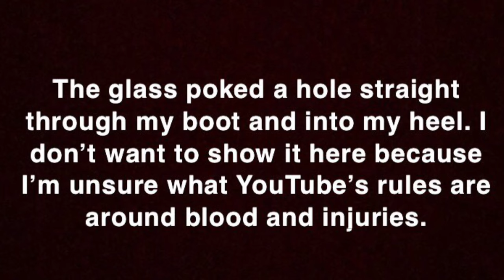Roadside Twigwater - Tiny Trout, Tiny Streams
Hey guys!

This week I left Inara at home and went on a drive to fish a few unknown little gutters and streams with a small fly rod. But even without my loveable furry ball of chaos to keep me occupied, it’s not all smooth sailing!

Have you ever fished like this? Drop your catches on Instagram and Facebook under the hashtag

00:00 - Intro
00:33 - Twelve Second Trout
01:27 - Fuel and Food
02:40 - Badger River
05:40 - Litter…
06:05 - Second Stream and Drone
08:50 - Third and Fourth Stream, Ants Nests
10:32 - Dundas Rivulet
11:30 - Westerway Creek - Disaster Strikes
14:14 - Epilogue, Fish On!!
15:28 - New Logo!!

I have a new logo! Credit to my partner Dani, check out her other work at DF Portraiture & Design!

Credit for all music in the video goes to my good mate Bevan Williams

Cheers!